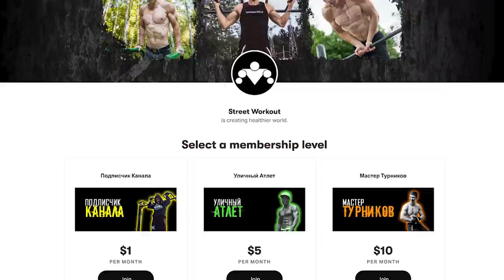Выход Силой vs. Выход на Две. Зачем Обманывает Крис Херия?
Последнее время в интернете наплодилось довольно много роликов про то, как можно научиться делать выход силой за 5-10-30 минут. Но проблема в том, что нельзя.

▬▬▬ ПРОГРАММЫ ТРЕНИРОВОК ▬▬▬